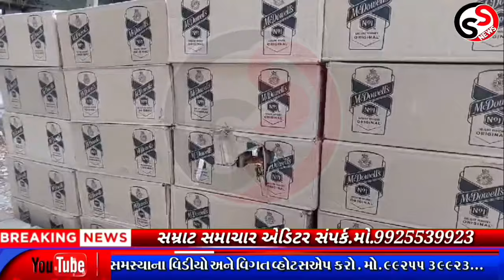વિદેશી દારૂની 700 પેટી ભરેલો ટ્રક ઝડપાયો, સ્ટેટ વિજિલન્સ ના દરોડા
એડિટર ધરમશી મકવાણા સમ્રાટ સમાચાર તળાજા ભાવનગર